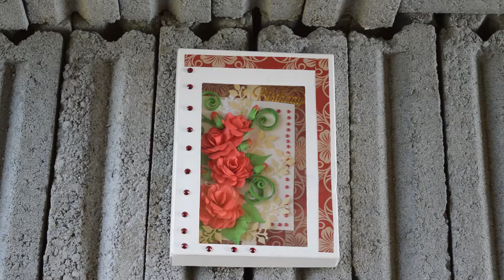Dry handmade birthday card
Special thanks to videography Malshan Nipunajith